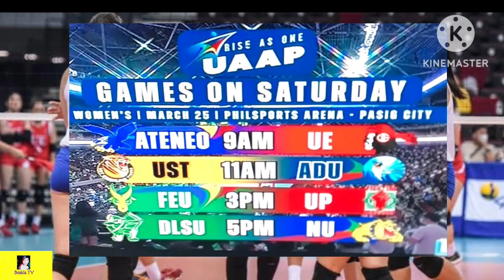UAAP SEASON 85 GAME SCHEDULE MARCH 25, 2023